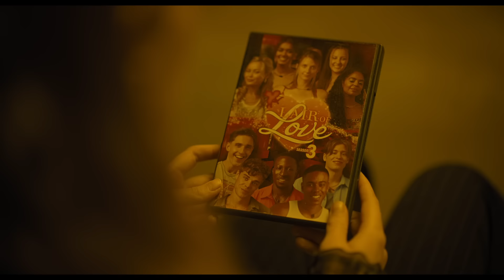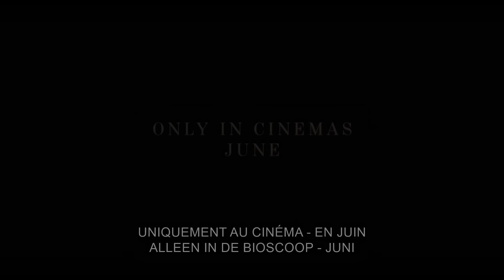The Watchers | Official Teaser Trailer | NL/FR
Welcome to the show. TheWatchers only in cinemas June.

From producer M. Night Shyamalan comes “The Watchers,” written and directed by Ishana Night Shyamalan and based on the novel by A.M. Shine. The film follows Mina, a 28-year-old artist, who gets stranded in an expansive, untouched forest in western Ireland. When Mina finds shelter, she unknowingly becomes trapped alongside three strangers who are watched and stalked by mysterious creatures each night.

You can’t see them, but they see everything.

“The Watchers” stars Dakota Fanning (“Once Upon a Time in Hollywood,” “Ocean’s Eight”), Georgina Campbell (“Barbarian,” “Suspicion”), Oliver Finnegan (“Creeped Out,” “Outlander”) and Olwen Fouere (“The Northman,” “The Tourist”). The film is produced by M. Night Shyamalan, Ashwin Rajan and Nimitt Mankad. The executive producers are Jo Homewood and Stephen Dembitzer.

Joining writer/director Shyamalan behind-the-camera are director of photography Eli Arenson (“Lamb,” “Hospitality”), production designer Ferdia Murphy (“Lola,” “Finding You”), editor Job ter Burg (“Benedetta,” “Elle”) and costume design by Frank Gallacher (“Sebastian,” “Aftersun”). The music is by Abel Korzeniowski (“Till,” “The Nun”).

New Line Cinema presents “The Watchers,” set to open in theaters internationally beginning 5 June 2024 and in North America on June 7, 2024; it will be distributed worldwide by Warner Bros. Pictures.